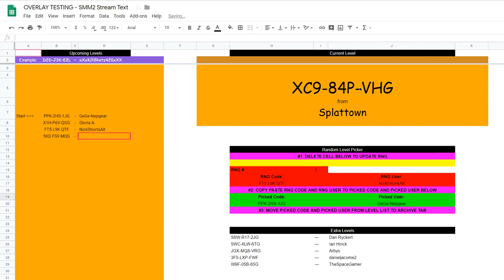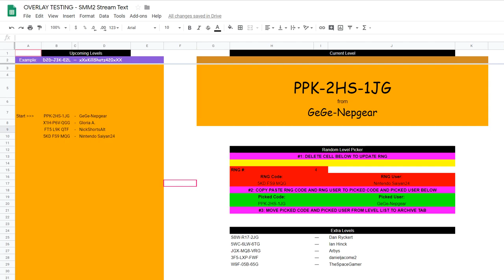Let's Go to Church with Mario | Super Mario Maker 2 | PART 9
Gather 'round for another cozy weekend stream featuring sweaty Ian, blustery Will, and viewer submitted Mario maker levels.